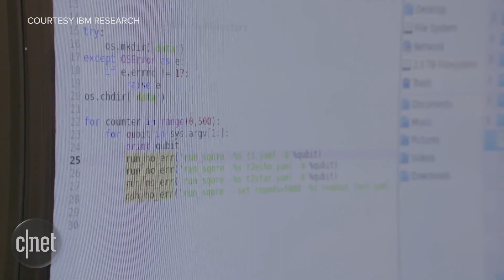You can now experiment with cloud quantum computing (Tomorrow Daily 359)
IBM launches a 5-qubit quantum computing simulation in the cloud; also, one man's quest to build a robotic tongue for licking his computer screen.